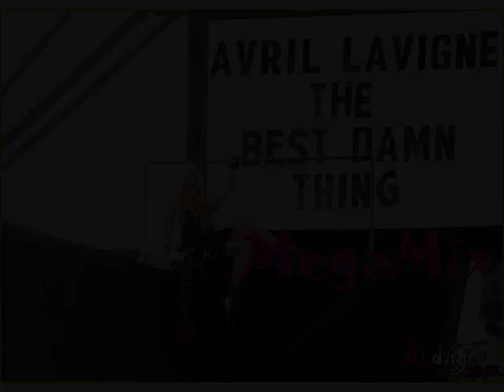Avril Lavigne The Best Damn Thing MegaMix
Finally! Another MegaMix done!
Avril Lavigne The Best Damn Thing MegaMix, which I can proudly say is the best one of mine by far.

-Credit for the full music goes to
SONYBMG/RCA/ARISTA RECORDS